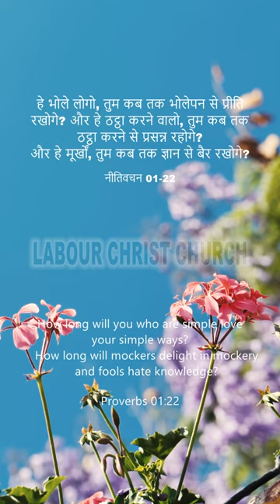proverbs 1 / Labour Christ Church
Proverbs 1